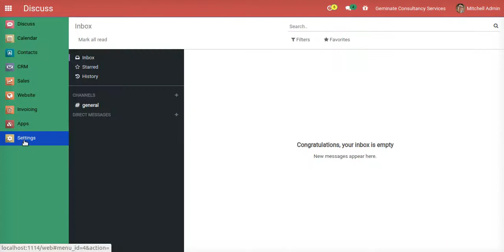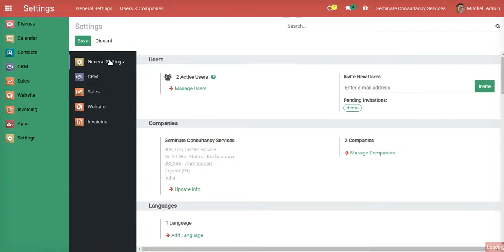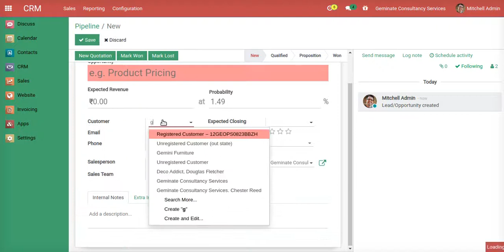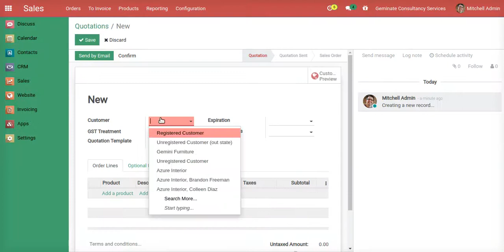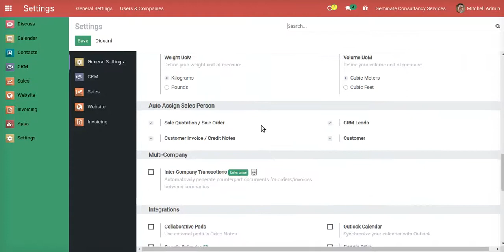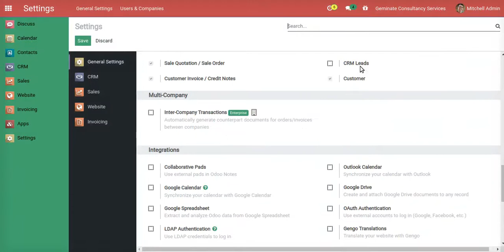Auto Assign Sales Person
Geminate comes with a feature to auto assign salesperson on Sale quotation / Sale order, CRM Leads, Customer Invoice / Credit note and Customer. It provides complete dynamic configuration that helps autoset sales person based on existing records of related database object. you can select checkbox from setting for particular database object.

For Sale quotation / Sale order, CRM Leads, Customer Invoice / Credit note : it works based on existing records and customer set on them of related database object.

For Customer: it works based on new lead / opportunity created for existing customer and a salesperson assigned on that lead / opportunity.

Available Key Features:

- It helps to autoset sales person based on existing records and customer set on them of related database object for Sale quotation / Sale order, CRM Leads, Customer Invoice / Credit note.
- It helps to autoset sales person based on new lead / opportunity created for existing customer and a salesperson assigned on that lead / opportunity for Customer.

- You can select checkbox from setting for particular database object.
- Supports multi companies.
- It provides complete dynamic configuration.
- Easy to use and quick to configure.